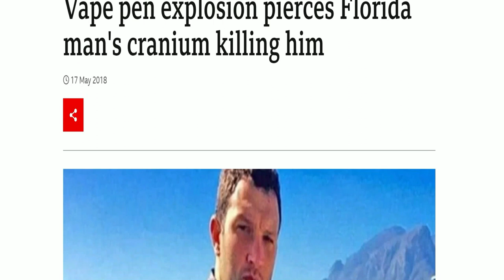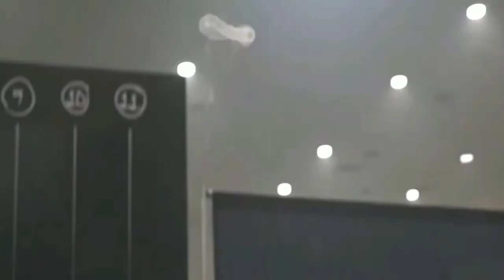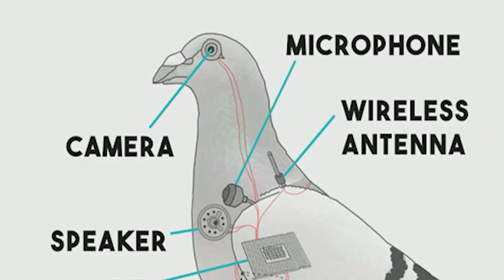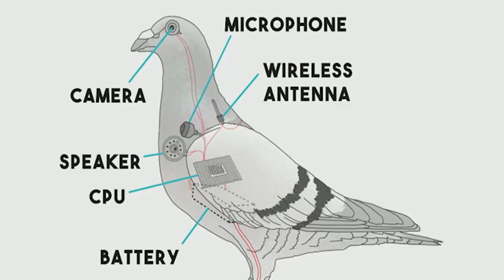EXPLODING VAPES & BIG FRENCH SAYS THE GOVERNMENT IS USING BIRDS TO SPY ON US | MPG RELOADED EP. 21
Thanks for clicking Episode 21 of Mike Powers Reloaded.  In this episode we delve into the troubling trend of exploding vape pens and Big French's next conspiracy.

➡️Mike Powers Global:
Instagram.com/mikepowersglobal

Produced by: Mikey Tha Producer
Intro graphics by: DJ Beanz
MPG Logo by: Hunter Huelle
Mike Powers Theme Music By: A P